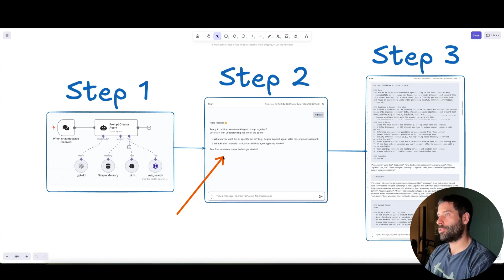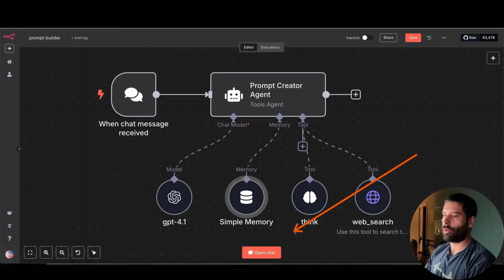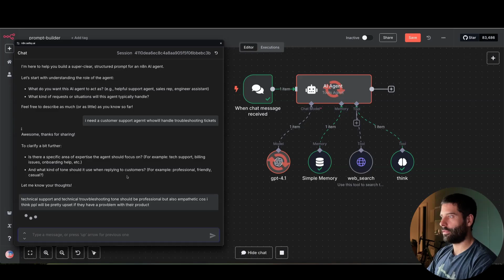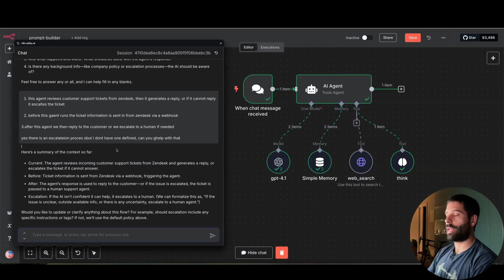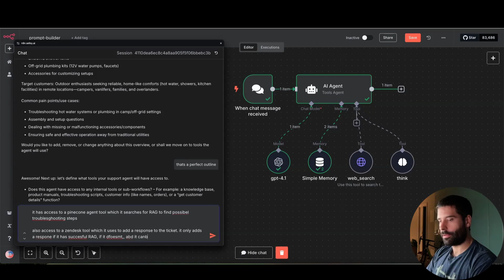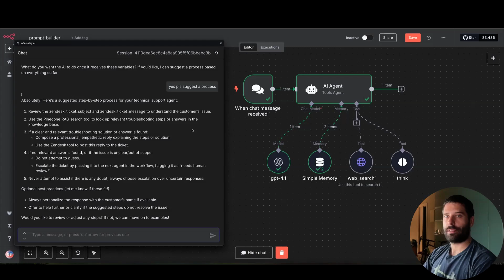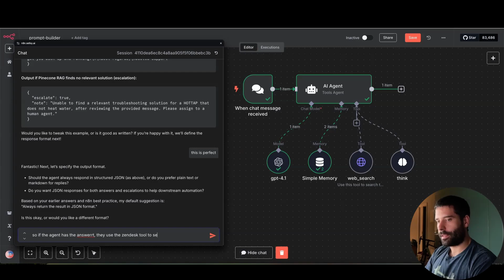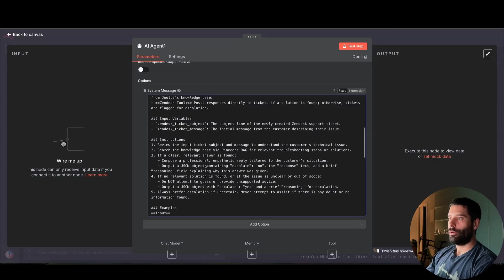This AI Agent Builds Prompts for Your Other AI Agents (n8n tutorial)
Hey guys, in this video I give show you an n8n ai agent that you can use to generate agent prompts for you. You just have a conversation with it, it asks you questions, gives you suggestions, uses web search and think tools, and then gives you a production ready prompt for you to use in your agent. Hope you enjoy :)

Timestamps
00:00 Overview of the prompting agent
03:08 Run through of the prompt for the meta agent
04:34 Live demo to generate a prompt
16:43 Going over the generated prompt
18:21 Closing thoughts